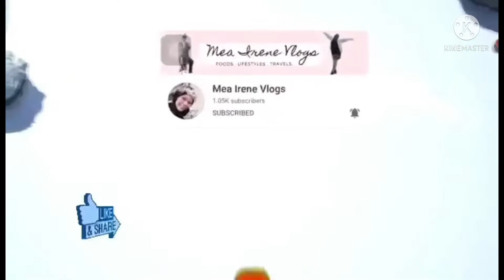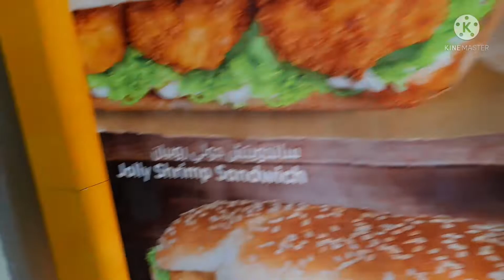ADVANCE HAPPY BIRTHDAY LY VLOGS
trending # watching.
ofw # buhay ofw